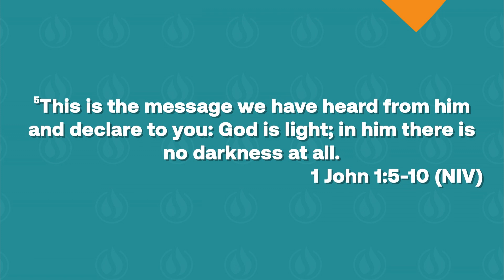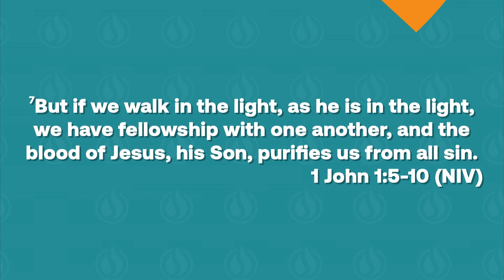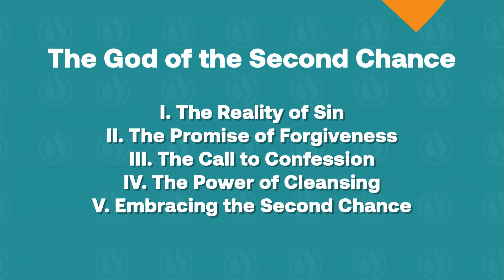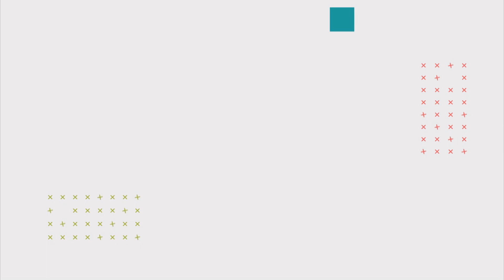The God of the Second Chance | Pastor Jackie Martin | Light Of The World Christian Fellowship Church